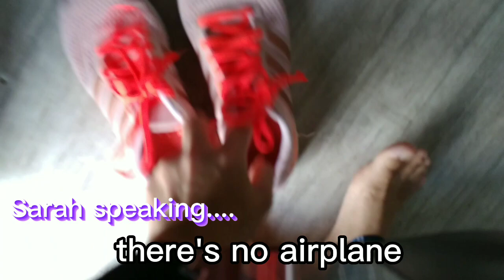OFW DIARIES | PRANKING THE TODDLER I'M GOING HOME TO THE 🇵🇭 | SEE WHAT HAPPENS NEXT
OFW DIARIES | SHIENA JIMENEZ RAMOS AMANCIO

TRY TO WATCH THIS OTHER VIDEOS U MIGHT LIKE